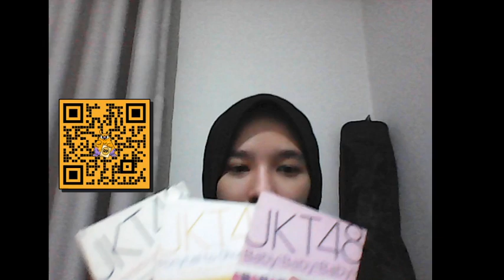Live Showroom Beby - 30-8-21